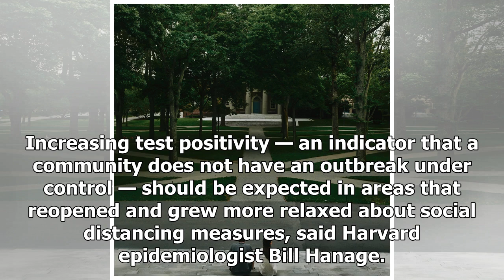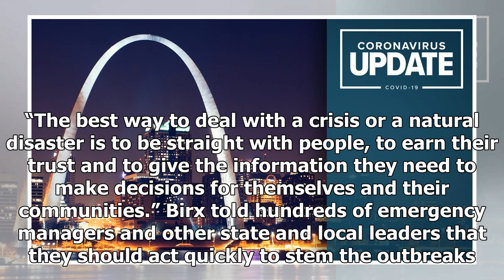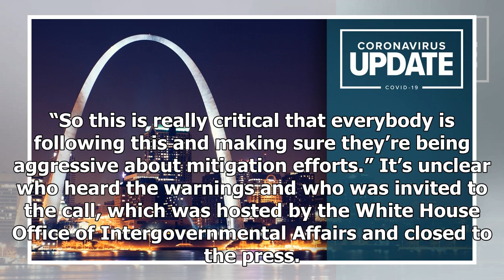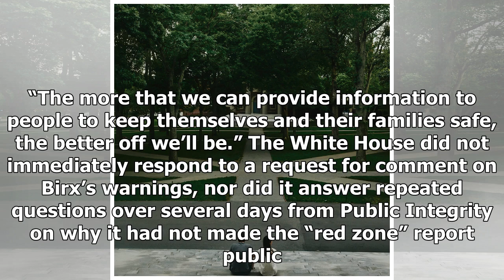Breaking News - White House: St. Louis, 10 Other Cities Must Take 'Aggressive' Action In Corona...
Breaking News - White House: St. Louis, 10 Other Cities Must Take 'Aggressive' Action In Coronavirus Fight

This article about coronavirus aggressive action was originally published by the Center for Public Integrity, a nonprofit newsroom based in Washington, D.C.Dr. Deborah Birx, a leader of the White House Coronavirus Task Force, warned state and local leaders in a private phone call Wednesday that 11 major cities are seeing increases in the percentage of tests coming back positive for COVID-19 and should take “aggressive” steps to mitigate their outbreaks.  The cities she identified were St. Louis,...